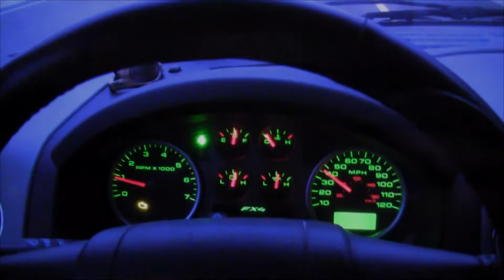Eternal Expedition host Levi Sanny takes a 180" buck with his Mathews Z7 and rage broadhead.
After chasing this buck for two years, Levi Sanny finally gets his hands on a giant buck named "Barney Deuce".